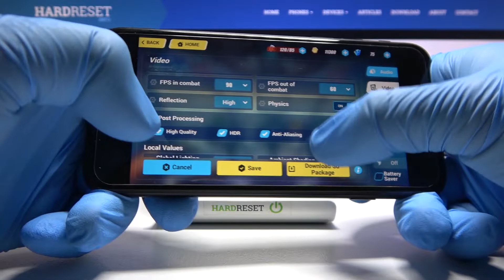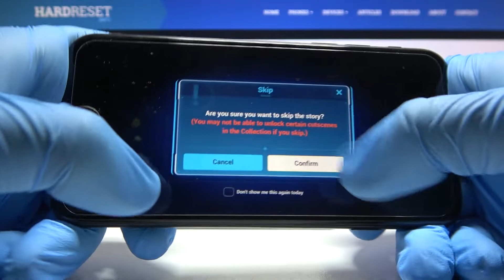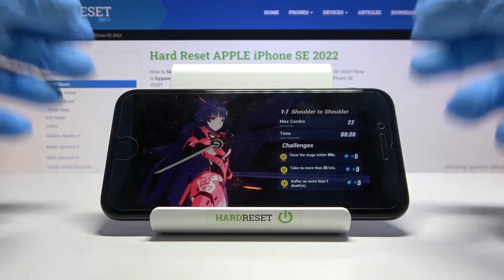Apple iPhone SE 2022 - Honkai Impact | Gaming TEST 😱| A15 Bionic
Hello! Nice to see you, we have been creating performance videos for you to show you all the performance power of phones and problems during game tests. Today we're checking out the Apple iPhone SE 2022 for you in one of the most popular game - Honkai Impact!

How Honkai Impact works on iPhone SE 2022? How Honkai Impact works on iPhone SE 2022? How to play Honkai Impact on iPhone SE 2022? How Honkai Impact is running on iPhone SE 2022? How to check performance of Honkai Impact on your iPhone SE 2022?

DISPLAY Type Retina IPS LCD, 625 nits (typ)
True-tone
PLATFORM OS iOS 15.4, upgradable to iOS 15.5